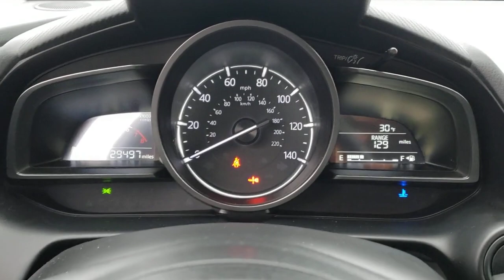2019 Mazda CX-3 Libertyville, Glenview Crystal Lake, Arlington Heights, Vernon Hills, IL 23458A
Soul Red Crystal Metallic Used 2019 Mazda CX-3 Touring AWD available near me in Libertyville, Illinois at Napleton Mazda Libertyville. Servicing the Glenview, Vernon Hills, Crystal Lake, Arlington Heights, IL area.
2019 Mazda CX-3 Touring AWD - Stock#: 23458A

CX-3 Touring trim. FUEL EFFICIENT 32 MPG Hwy/27 MPG City! CARFAX 1-Owner GREAT MILES 29494! Heated Seats Onboard Communications System iPod/MP3 Input AWD Aluminum Wheels SOUL RED CRYSTAL METALLIC PAINT Back-Up Camera. KEY FEATURES INCLUDE: Heated Driver Seat Back-Up Camera iPod/MP3 Input Onboard Communications System Aluminum Wheels. Mazda CX-3 Touring with Soul Red Crystal Metallic exterior and Black interior features a 4 Cylinder Engine with 148 HP at 6000 RPM*. OPTION PACKAGES: . EXPERTS REPORT: Mazdas compact crossover is agile and communicative. Turn-in is crisp and accurate and the CX-3 is easy to guide around turns. -Edmunds.com. MORE ABOUT US: Welcome to the Napleton Mazda of Libertyville website! Our Mazda dealership in Libertyville IL is proud to be so many Illinois Mazda fans go-to location for all their automotive sales and service needs. Whether youre searching for a new Mazda SUV used Mazda sedan or any other vehicle our experts are standing by to provide all the assistance you require. Were happy to serve drivers from Libertyville Gurnee Northbrook and beyond and we cant wait to meet you and help you find the Mazda m Horsepower calculations based on trim engine configuration. Fuel economy calculations based on original manufacturer data for trim engine configuration. Please confirm the accuracy of the included equipment by calling us prior to purchase.